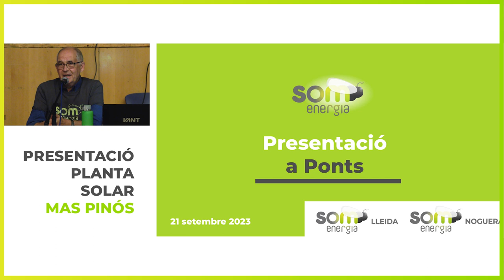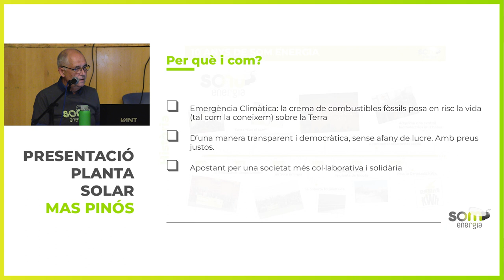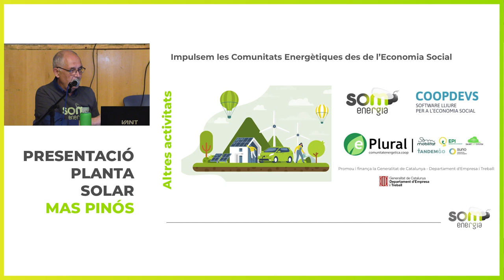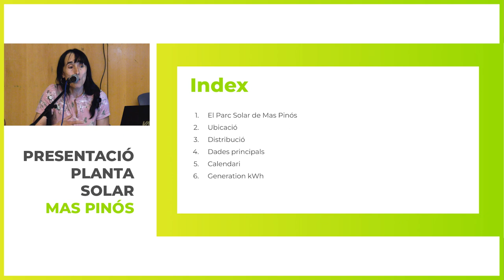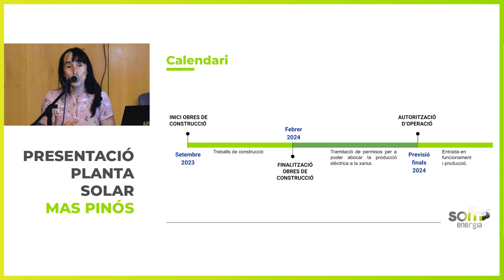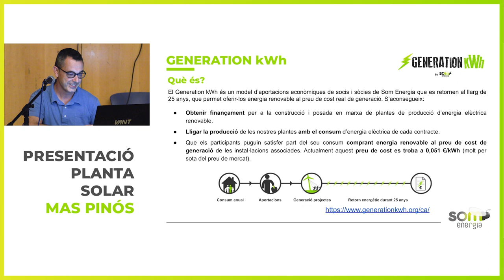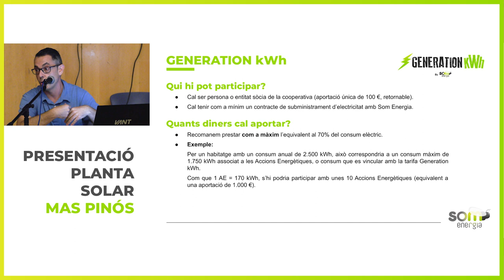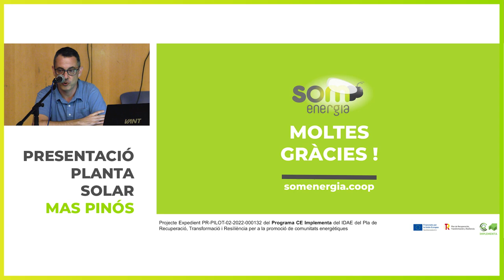Xerrada informativa presentant la planta solar ciutadana "Mas Pinós" a la població de Ponts (Lleida)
El passat 21 de setembre del 2023 vam organitzar i participar d'una xerrada informativa a la Sala 1 d'octubre de Ponts (Lleida).

La planta solar "Mas Pinós" ubicada a Tiurana és la quarta planta que se sumarà al sistema Generation kWh.

Per a aquest projecte vam rebre un ajut d’uns 680.000 euros, en el marc de la segona convocatòria del programa d’incentius a projectes pilot singulars de comunitats energètiques.

Projecte Expedient PR-PILOT-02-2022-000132 en el marc del Programa CE Implementa del IDAE del Pla de Recuperació, Transformació i Resiliència per a la promoció de comunitats energètiques.